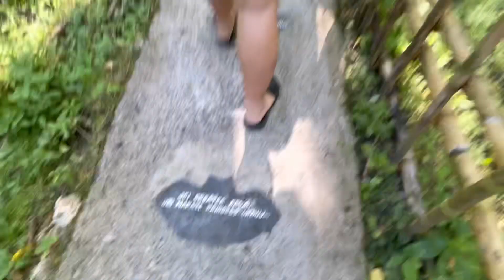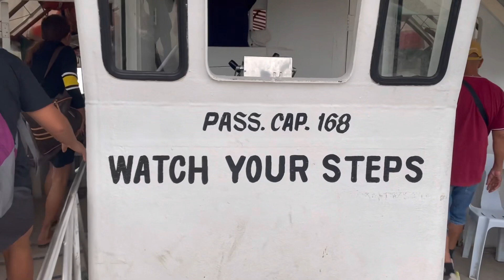Samal Island Adventure! Ang ganda dito..